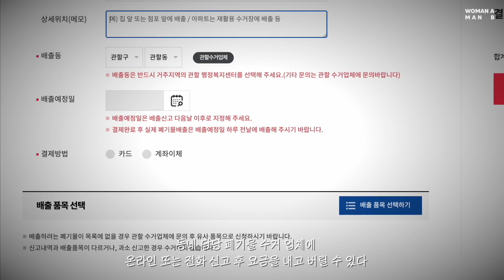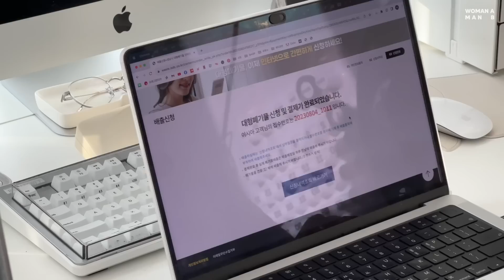자취 살림 꿀팁 5가지 | 호화로운 자취생활 | 자취 브이로그 VLOG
WAMB 에세이 브이로그 SEASON 1 | 나의 호화로운 자취생활
: 잘 먹고 잘 사는 1인 가구의 삶